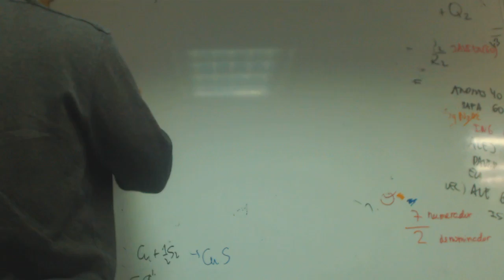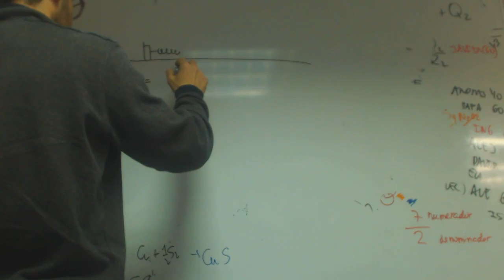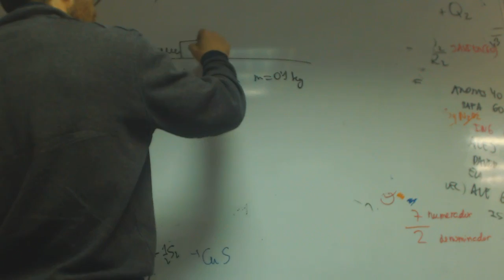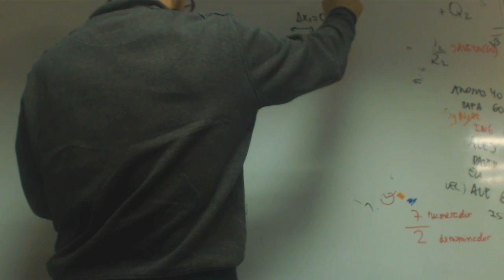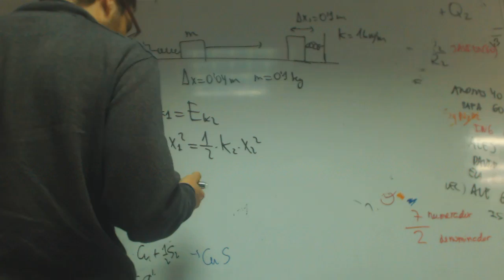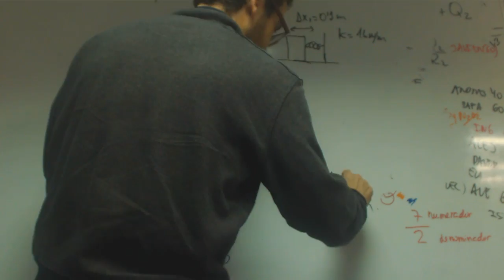2 muelles en horizontal Fisica 2 Bachillerato Academia Usero Estepona